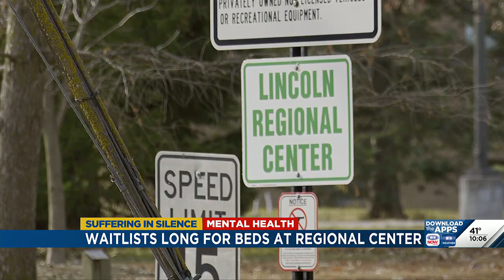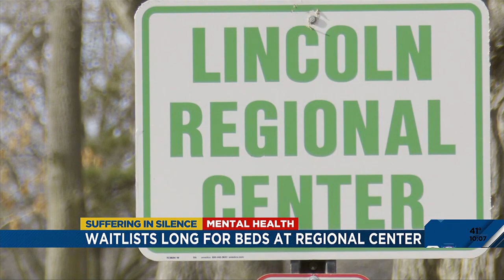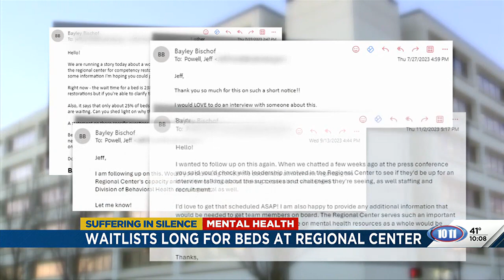Suffering in Silence: Waitlists long for beds at Lincoln Regional Center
The Lancaster County Crisis Center, designed for short-term mental health stabilization, faces challenges as patients experience prolonged stays.